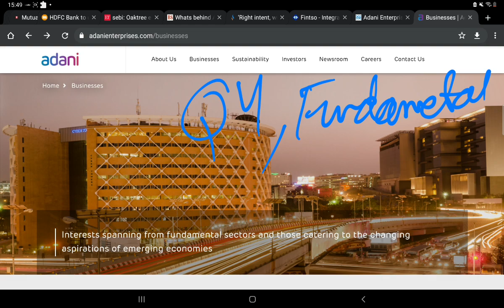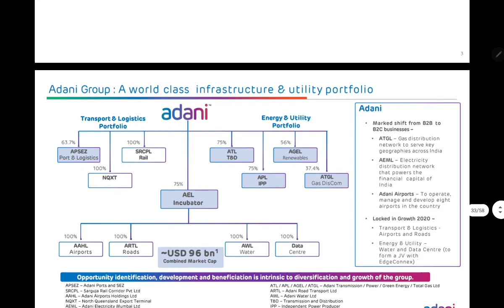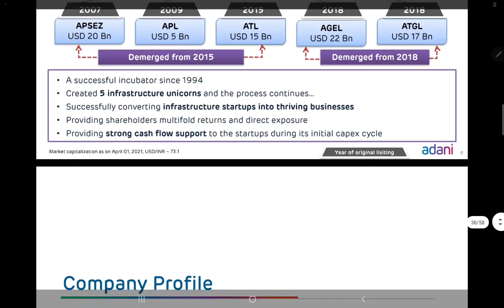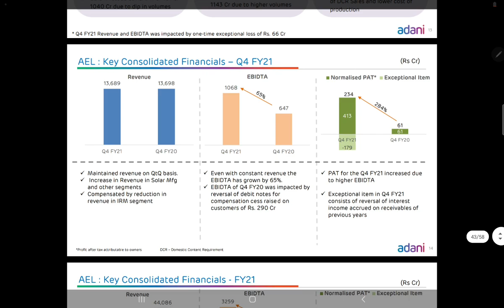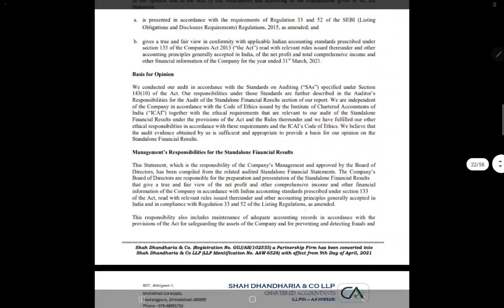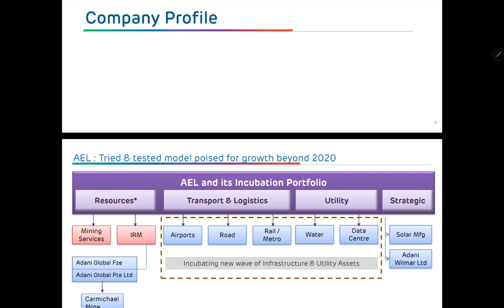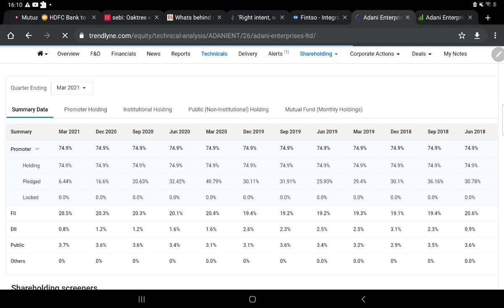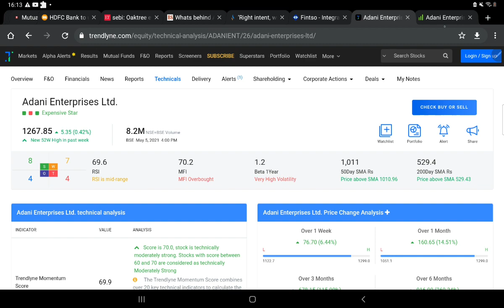ADANI ENTERPRISES Q4 RESULT⚫ADANI ENTERPRISES FUNDAMENTAL ANALYSIS⚫ADANI ENTERPRISES LATEST NEWS⚫AEL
Adani Group Results & Fundamental Analysis

adani enterprises kya hai,
news on adani enterprises,
adani enterprises products,

adani enterprises share price bse,